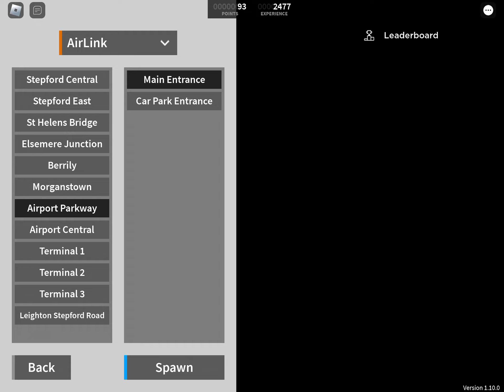I CANT SPAWN! (SCR S3 Part 3)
I haven’t recorded about talking Tom friends for a long time, but I will do my very best to record about talking Tom friends